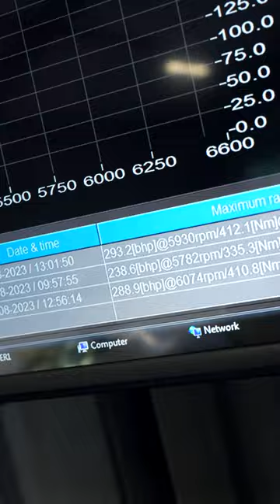TUNING AN ALPINE A110 ON THE DYNO!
Alpine tuning ☑️ This A110 came in for our RSS ECU + TCU software upgrade with pre and post dyno runs showing healthy results 📈